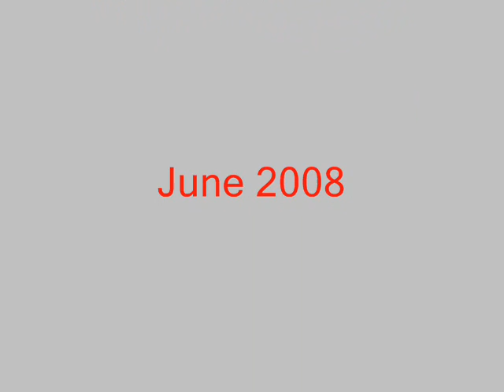2D TR Rollaway System Converting and Stacking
for our full video library.